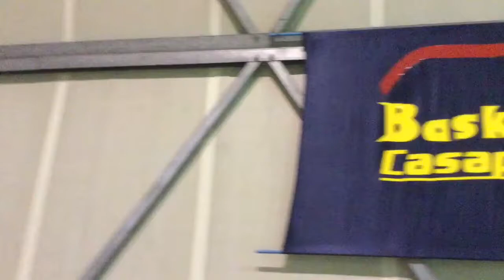Basket Casapulla - PSE